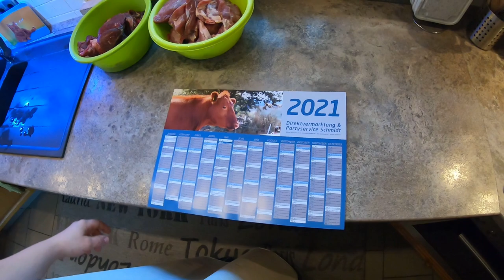FarmVlog vom "gla Gartenthoma" #246 Der Wurstvlog -oder- "Ich geh in der Garage Schweine kochen":-D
Heute:

Ich hab wieder etwas gewurstet und Hackfleisch selber durchgedreht. Hier ein paar Impressionen für Euch.
Es kommt diese Woche höchstwahrscheinlich noch ein 2. Vlog. Je nachdem, ob die Ballenzange auch kommt;-)

Kanalinfo